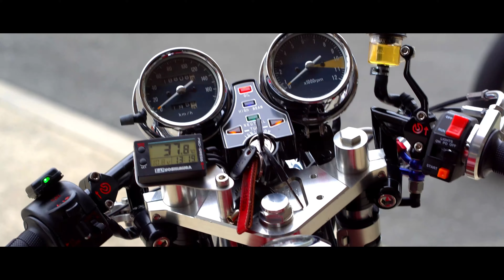ヨシムラショート管❗️FCR28❗️大人なフォア❗️CB400FOUR❗️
綺麗なCB400fourを撮影
経済的に余裕の出てくる世代が
リターンライダーになり
昔を懐かしんでヨンフォアを所有‼️
今も青春時代に思えます

HI TV登録の方をよろしくお願いします